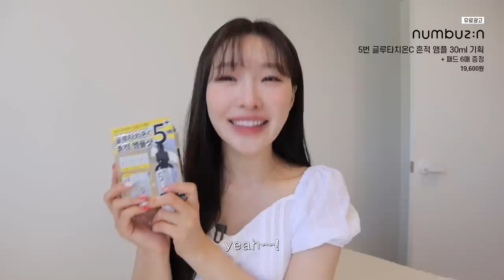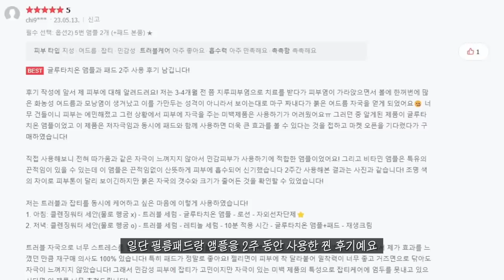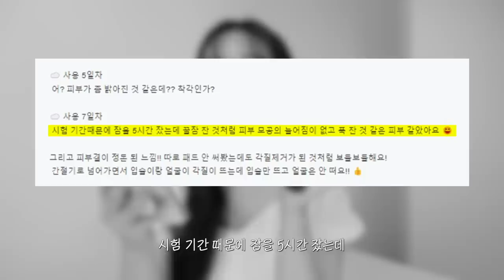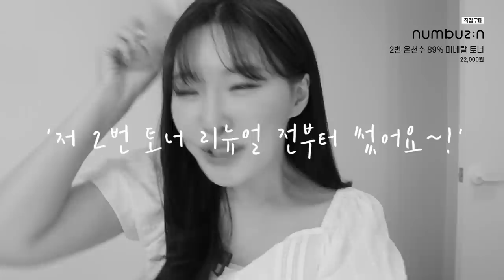cc) 절대 실패안한다‼️여름맞이🌞 올리브영꿀템!! 신상템,여름추천템,스킨케어추천템ㅣ아랑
넘버즈인 5번 글루타치온C 흔적 앰플 & 패드
가장 저렴하게 구매하는 방법 알려드려요!

👉 기간 : 6/19(월)~6/25(일) 딱 일주일
             (넘버즈인 제품 3만원 이상 구매 시, 최대 3천원 할인)

00:00 프리뷰
00:19 아랑pick 올영 추천템💖
01:23 미백/흔적케어 인생 기초템 추천
07:35 청담샵 진출 화잘먹 토너
09:34 여름철 필수 관리 기초/헤어 추천
14:42 아랑pick 올영 추천템 끝!💖

5번 글루타치온C 흔적 앰플샷 / Vitamin Concentrated Serum
28,000원

넘버즈인 / Numbuz:n 5번
글루타치온C 흔적 필름패드 / Vitamin-Niacinamaid Concentrated Pad
28,000원

온천수 89% 미네랄 토너 / Thermal Water 89% Mineral Toner
22,000원

일소 / ilso
네추럴 마일드 클리어 노우즈 팩 / Natural mild clear nose pack
17,000원

헤어플러스 / hair+
단백질 본드 워터 에센스 / protein bond water essence
15,600원

쏘내추럴 / Sonatural
올 데이 세팅 업 헤어 픽서 / All day setting up hair fixx
17,000원

쌍빠 / SAMPAR
어딕트 프렌치 립 오일 / 히비스커스 addict french lip oil / hibiscus
15,000원

어뮤즈 / AMUSE
아이 컬러 팔레트 01 웜 복숭아 / eye color palette warm boksoonga
34,000원

어뮤즈 / AMUSE
아이 컬러 팔레트 02 쿨 장미 / eye color palette cool rose
34,000원